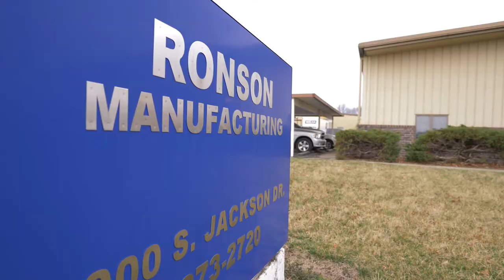RONSON MANUFACTURING 2020